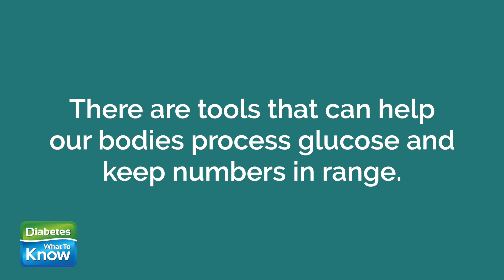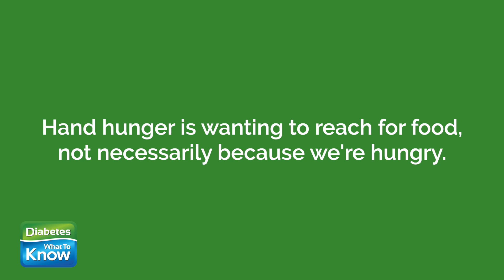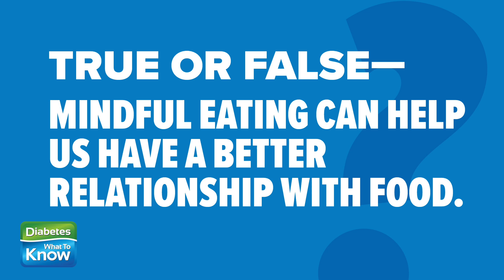Diabetes Primetime: How To Enjoy The Foods We Love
In this episode, dietitian Nicole Patience will share how people with diabetes can enjoy the foods they love, while keeping blood sugar numbers in a safe place, and maintaining a healthy relationship with food.

Diabetes - What to Know ©️ 2025

The medical information in Diabetes - What To Know's videos is provided as an information resource only. The content is not in any way intended to be nor should you rely on it as a substitute for professional medical evaluation, diagnosis, advice and treatment.